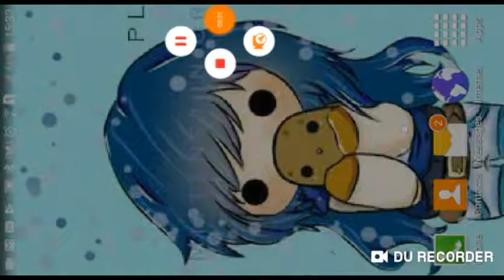I have a very announcement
Sorry for that voice😅😅
  make sure to like, sub and click that bell to never missed a vidio